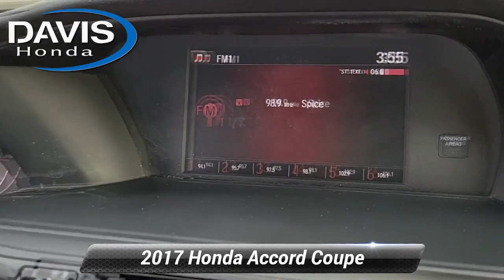Used 2017 Honda Accord Coupe LX-S, Burlington, NJ 240272Z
Davis Honda